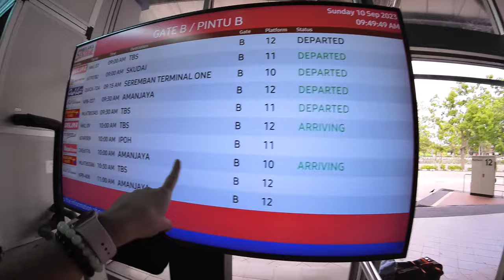Melaka to Kuala Lumpur on a $25 LUXURY BUS 🇲🇾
Bus Travel in Malaysia. Our luxury bus travel experience from Melaka, Malacca, Malaysia to KUALA LUMPUR INTERNATIONAL AIRPORT (KLIA) to our LUXURY HOTEL! This is an easy and direct way to get to the airport!

Taking the bus in Malaysia is quite easy and a lovely, comfortable and affordable way  to get around the country. We are on our way to a 5 star accommodation that is our first stay at a muslim-friendly classed hotel! We will share it in the next video!

 FACEBOOK JennandLeonTravel